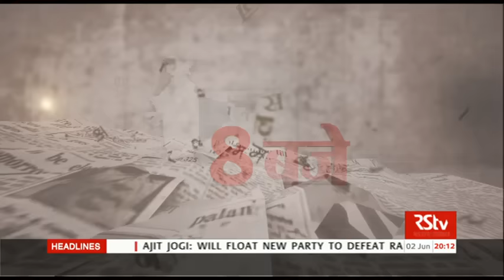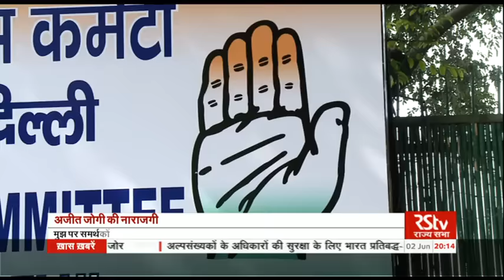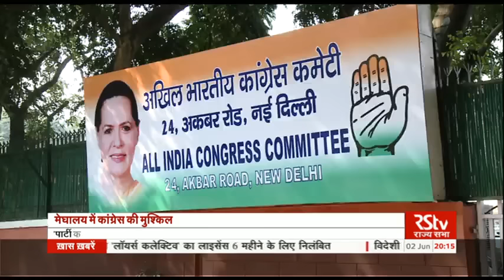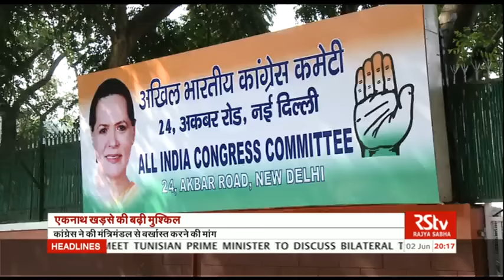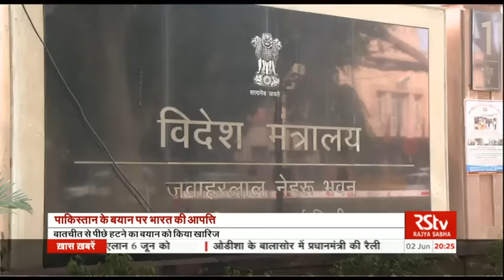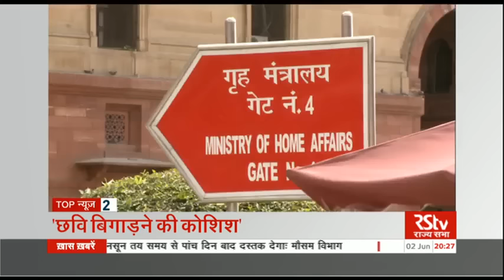Hindi News Bulletin | हिंदी समाचार बुलेटिन – June 02, 2016 (8 pm)